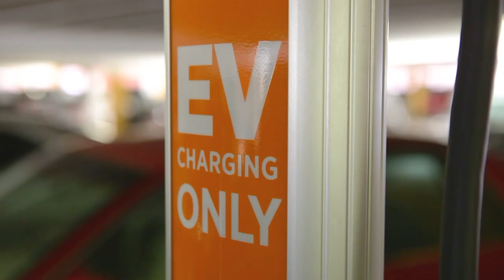Welcome & 2021 Vision with Mayor Ron Nirenberg